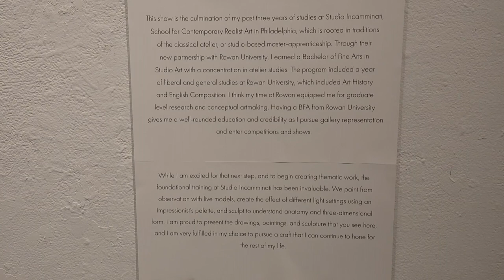Hannah Healy - Senior Thesis Exhibit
Hannah Healy's Senior Thesis Exhibit at Rowan University.